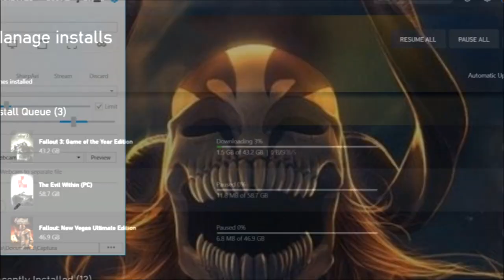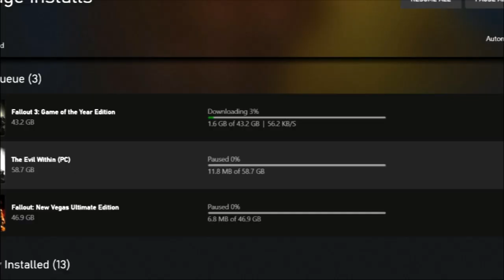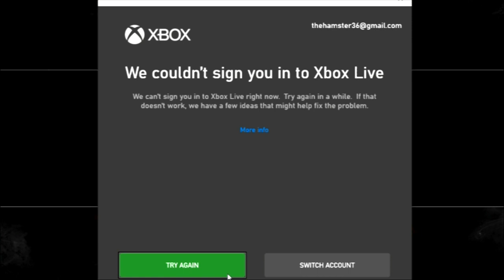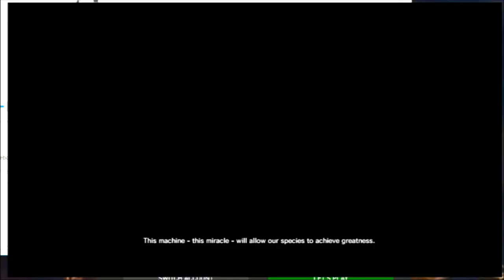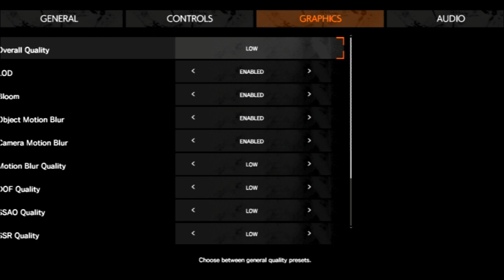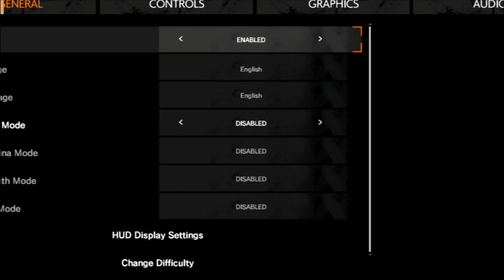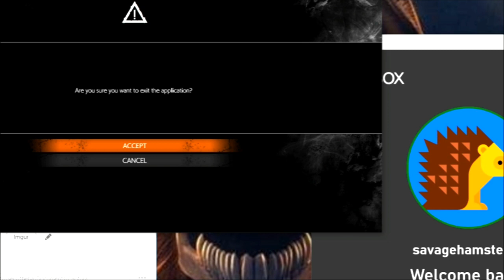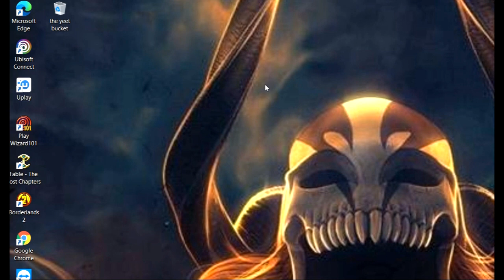evil within 2 playthrough